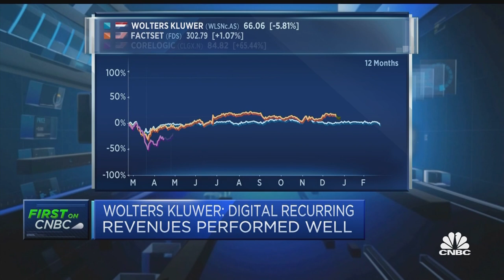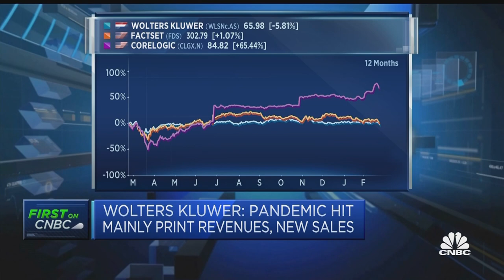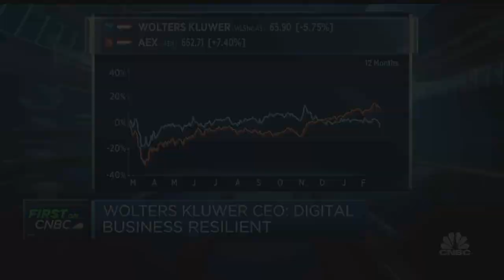Digital recurring revenues performed well in 2020, Wolters Kluwer CEO says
Nancy McKinstry, CEO of Wolters Kluwer, discusses the company's full-year 2020 earnings.